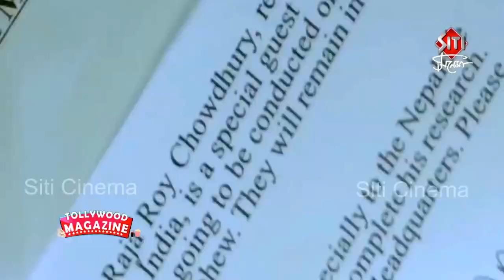Yeti Obhijaan | সৃজিতের সঙ্গে কাকাবাবুর আড্ডায় | Prosenjit | Aryann | Srijit Mukherji | interview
Yeti Obhijaan  নিয়ে সৃজিতের সঙ্গে আড্ডায় প্রসেনজিৎ চ‍্যাটার্জী এবং আরিয়ান।দেখুন Siti Cinema য়।